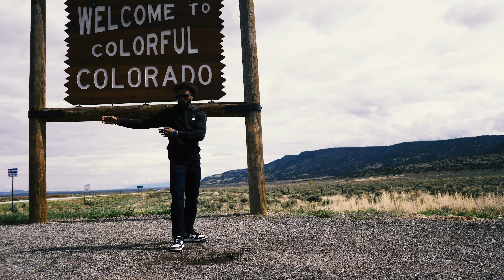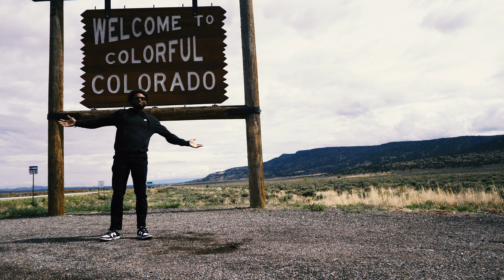tristaño - Guilty Conscience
directed by tristaño